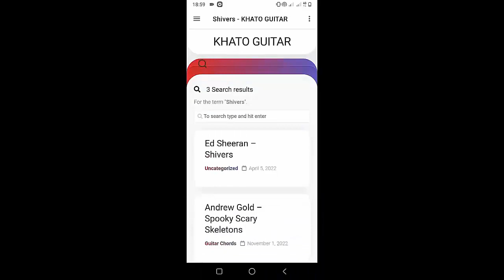Sleep Token - Ascensionism | Guitar Tutorial